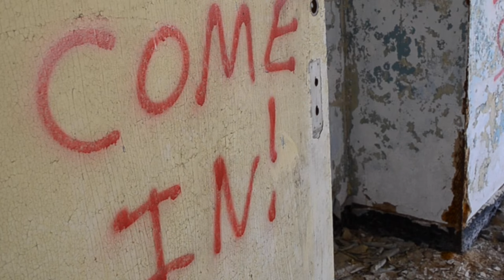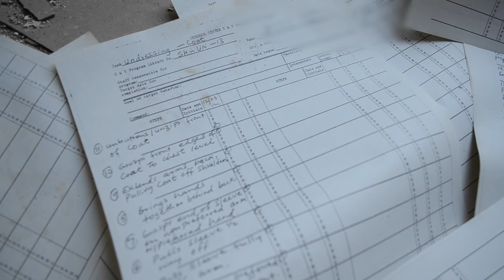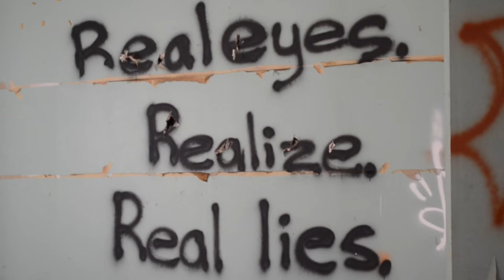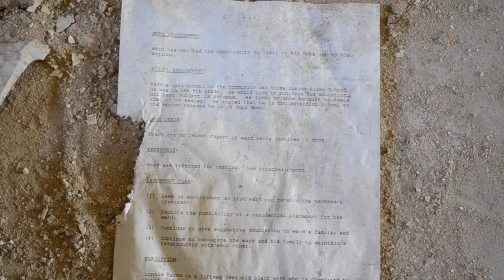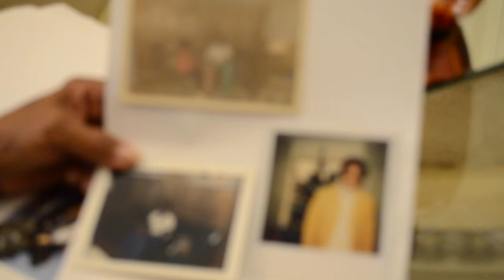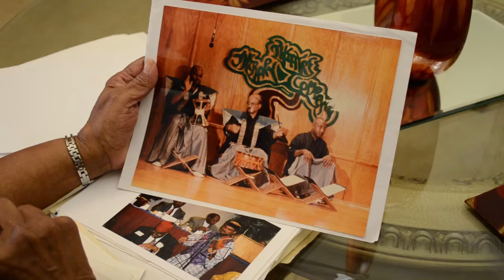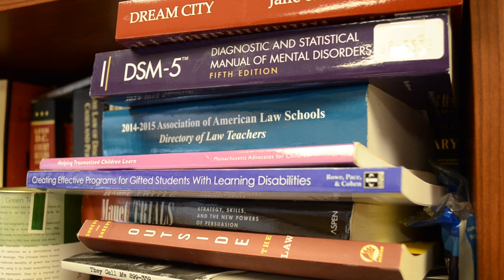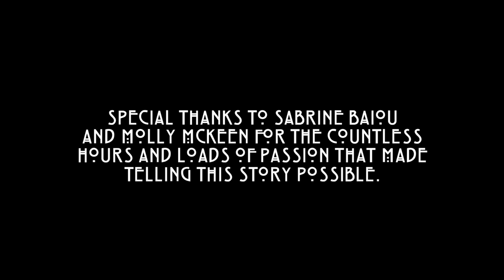The Trouble They've Seen: The Forest Haven Story